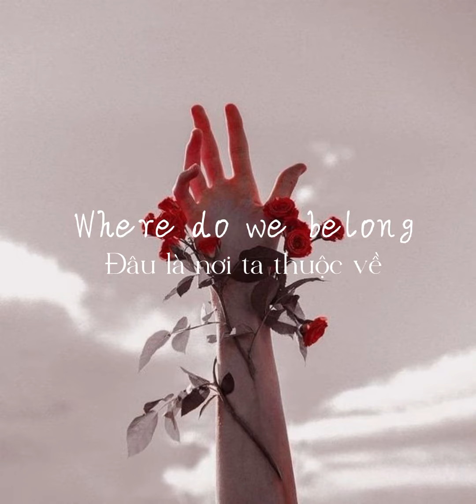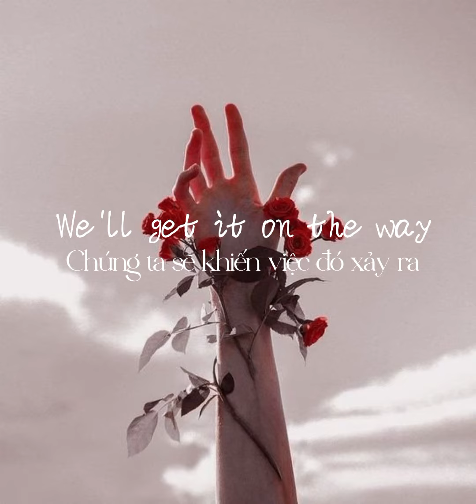[Vietsub] Give us a little love - Fallulah